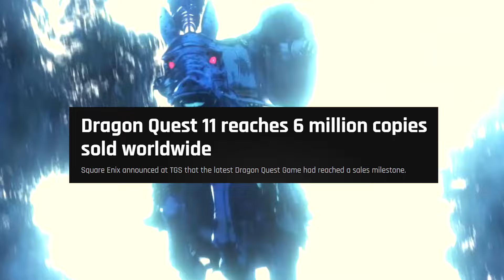Why Dragon Quest XI is still a Masterpiece - Honest Review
This video is about why dragon quest 11 is still a masterpiece. This is my honest review and discussion of the game, so I hope you enjoy it.